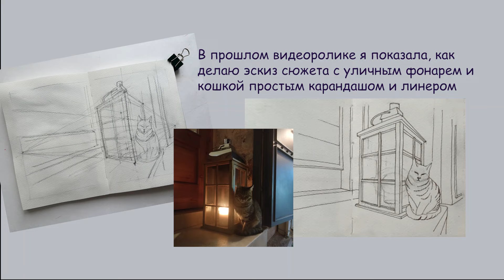Как покрасить акварелью сюжет с фонарем и кошкой, нарисованный карандашом и линером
В этом видео я показываю, как можно покрасить акварельными красками сюжет с фонарем и кошкой, который был нарисован карандашом и линером в предыдущем видеоролике. Делюсь полезными навыками в рисовании, которые, надеюсь, могут помочь начинающим художникам выражать задуманное красками.